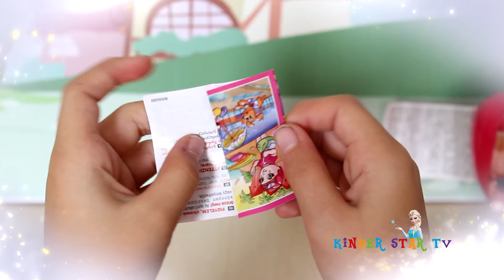Disney Doc McStuffins Set all friends and Barbie Surpeise heartToyCollector